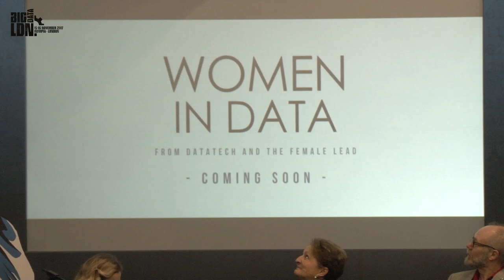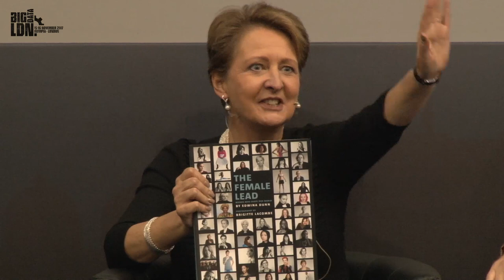The Importance of Women in Data and Technology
Panel Debate from Big Data LDN 2017
Theatre: Data-Driven LDN Theatre